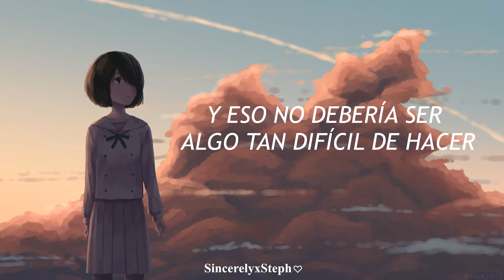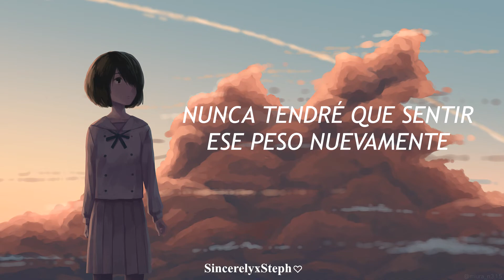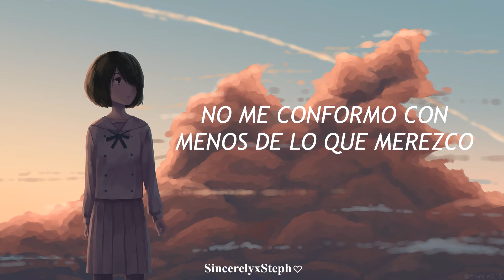GSoul (지소울) - Free (I'm Gonna Be) (Subtitulado en español)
💌Al momento de traducir la canción vi reflejada en ella parte de la trama de la pelicula "El himno del corazón" o en japonés "Kokoro ga Sakebitagatterunda", es por ello la selección de imagen para este video, espero puedan verla💗
→ all rights administered by WM Korea
→ image rights administered by miura-n315
⊱✿ Tengan un lindo día/tarde/noche/desvelada ✿⊰
🌸☁️Espero amen la canción tanto como yo ☁️🌸